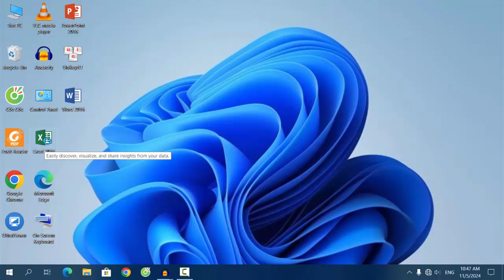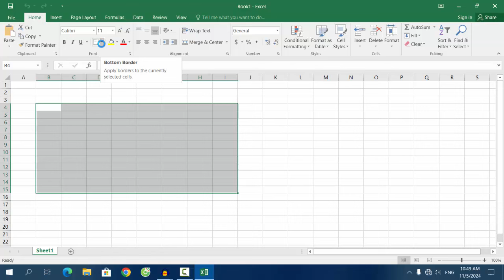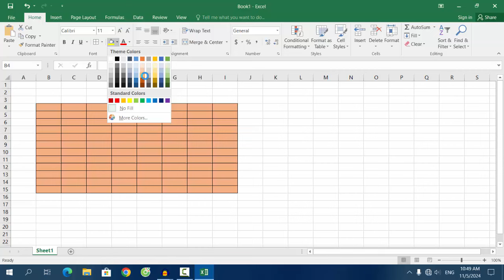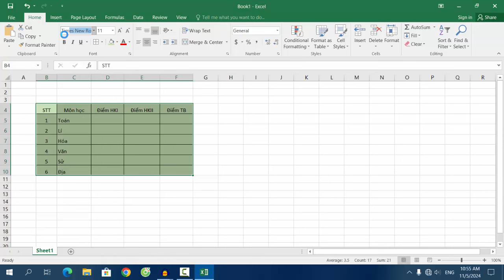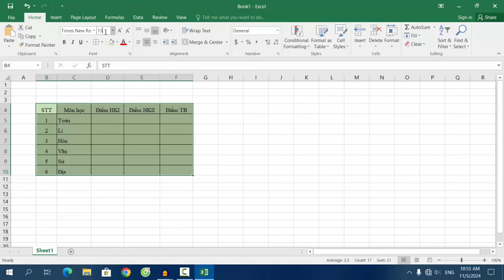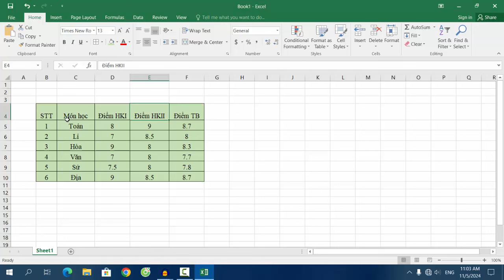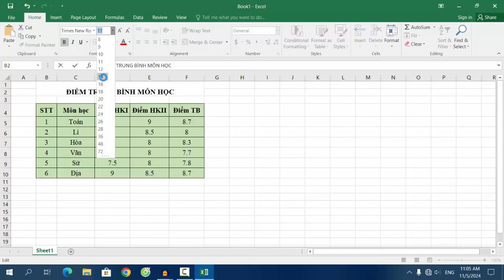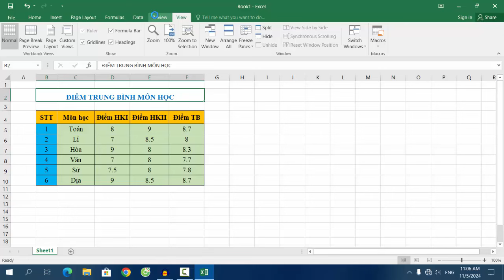Sử dụng Excel cơ bản (phần 14) - Dành cho người mới